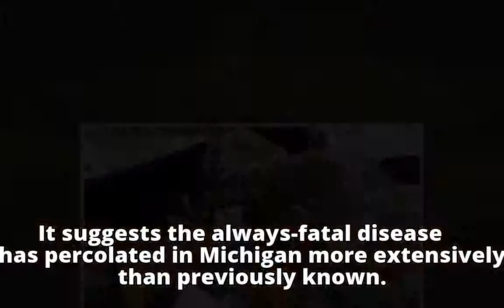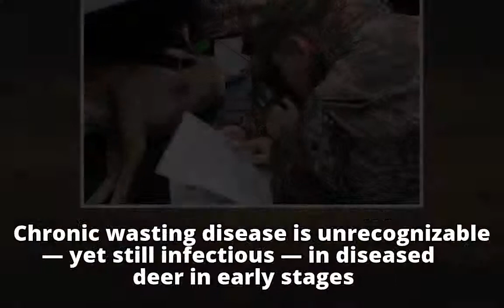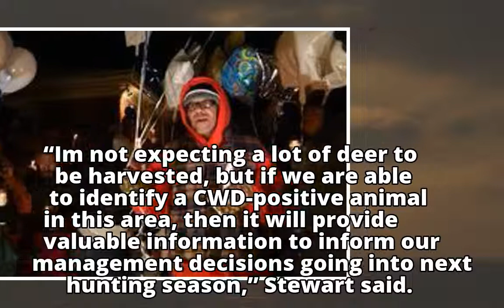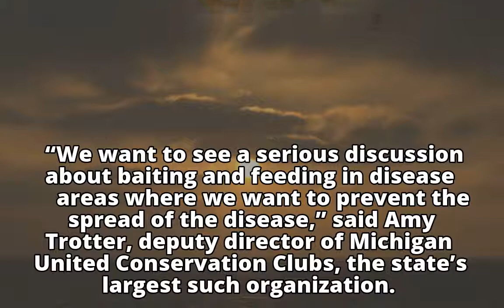DNR: Wasting disease shifted in Michigan’s deer herd